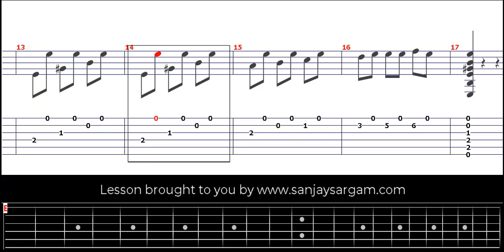Malaguena level 04 - Guitar Tutorial (Fingerstyle)